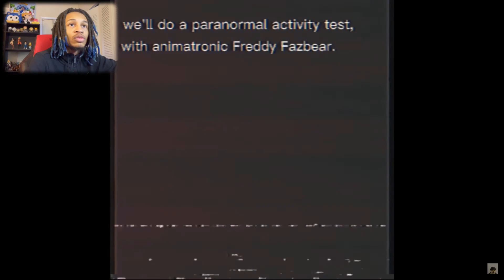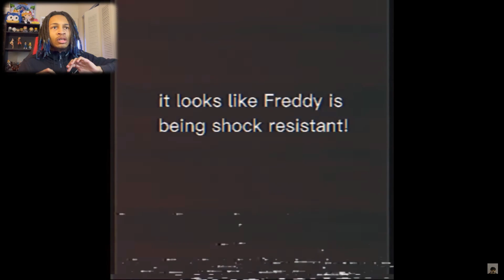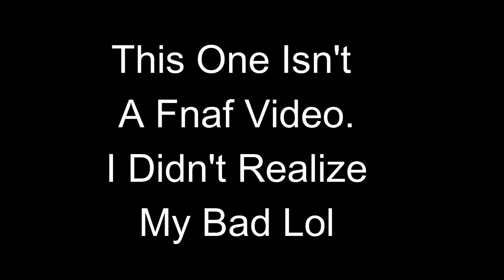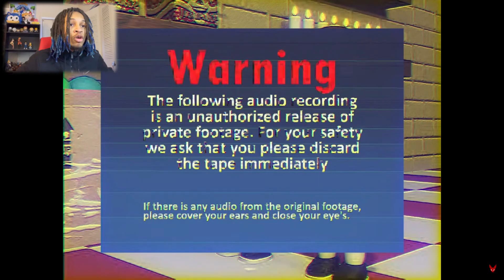DON'T WATCH These Fnaf Vhs Tapes At Night #2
These FNAF VHS Tapes WILL Give You Nightmares | We're back with some more reactions to some fnaf vhs tapes. Jope you guys enjoy!